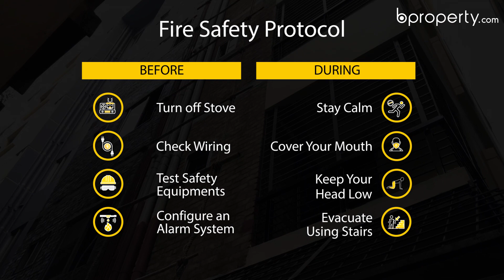Homely 750 Sq. Ft. Flat in Motijheel | Flat for Sale in Dhaka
Motijheel is a terrific area to be at. With the hustle and bustle and the lively things that make it up, everything seems right at the place over here. There's a little story that this 750 Sq. Ft. space will tell, once you step in after the bell, the comfort here will help you settle right away.